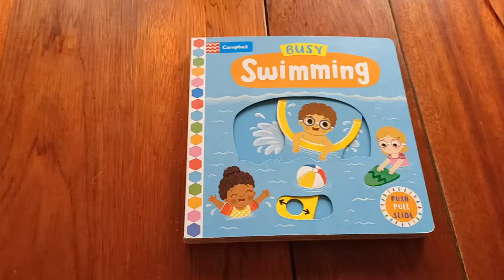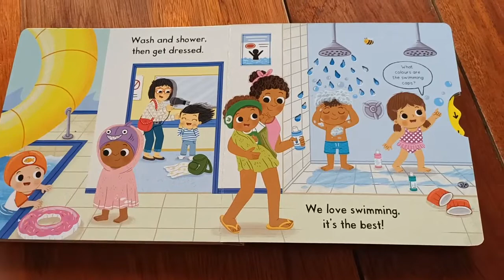Busy swimming. Campbell,Push and Slide book. Read aloud by Jennifer and Darcy.